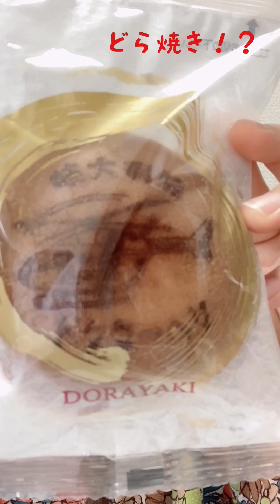入院中の思い出話★☆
島之ひとねです✨

台風10号(サンサン)が
近畿と東海にも
近づいてきてますね。

被害に遭われる方が
少しでも少ないことを願っています。

そして、九州や四国の方の方
被害に遭われた方、避難されてる方
1人でも多くの方が
早く無事安心できる日々に
戻る事を願っています。

少しでも私の動画見て
元気になってもらえたら嬉しいなと思い
トーク動画🎥UPしました！

今回のトーク動画は
チーズ🧀の紹介ではなく
入院中の思い出話しです☺️

まだまだ体調
本調子では無いですが
少しずつ元気になってきてますので
ご安心くださいねヽ(*＾ω＾*)ﾉ

奈良県出身シンガーソングライター島之ひとねです♪

最近はYouTube、ツイキャス配信
TikTokにての活動メインにしてます(*´꒳`*)

2021/7/28（水）
赤く羽ばたけリリースしました！！

Amazon、iTunesなど各配信サイトでご購入いただけます♪